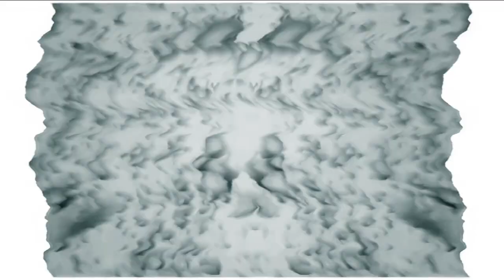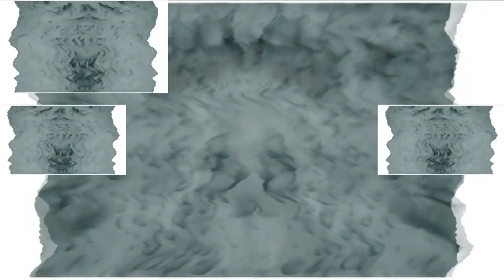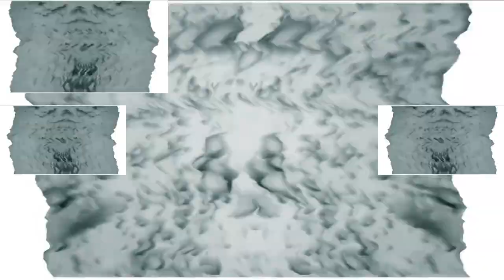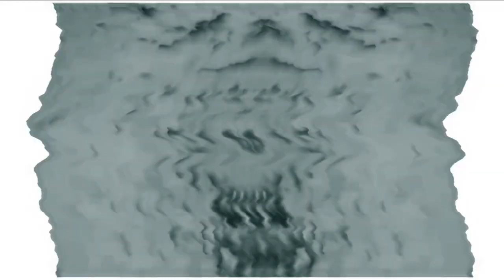Dreamworks Animation SKG (Shark Tale Variant) Reversed in G-Major 1720 has a Sparta Gamma Remix